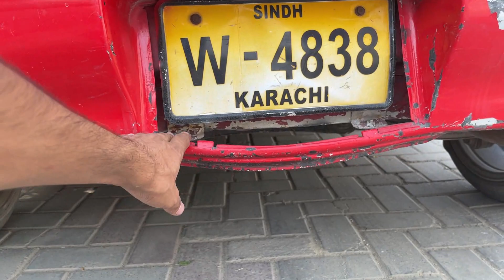My New Car 😍 Project_Janaza 😂Team 4K 🔥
Revealing My new Project